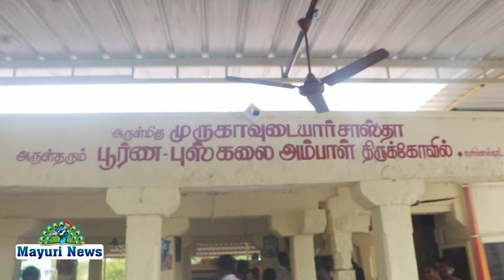மானூர் ஒன்றிய பகுதி வேட்பாளருக்கு ஆதரவாக பொன்னையா பாண்டியன் வாக்கு சேகரித்தார் | tamil | mayuri tv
மானூர் ஒன்றிய பகுதியில் வேட்பாளர்  இஸ்மாயிலுக்கு திமுக தேர்தல் பொறுப்பாளர் பொன்னையா பாண்டியன் வாக்கு சேகரித்தார்.